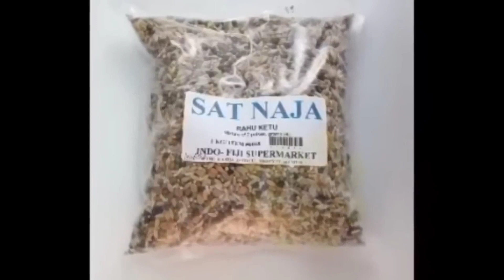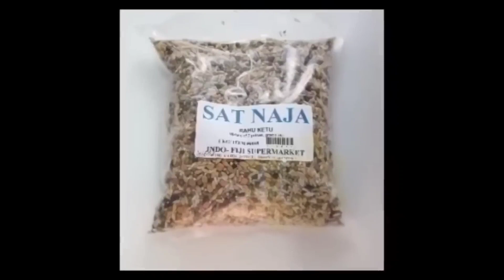17 दिन में भाग्य की रेखाएं बदल डाली बस एक दिन कर लो य़ह उपाय/5 एकड़ का घर लिया/Bageshwar Dham Sarkar